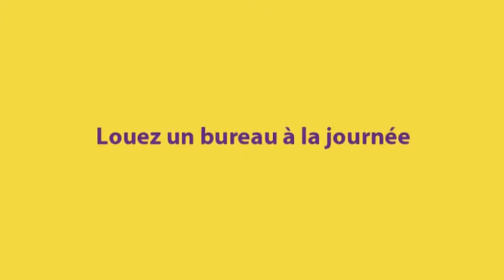pub business center rdc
publicite de business center en rdc